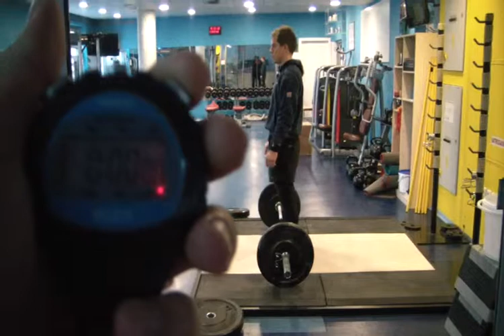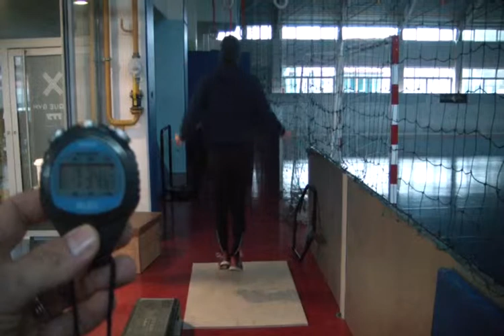CET 2014/2A2B - Marko Stilinovic